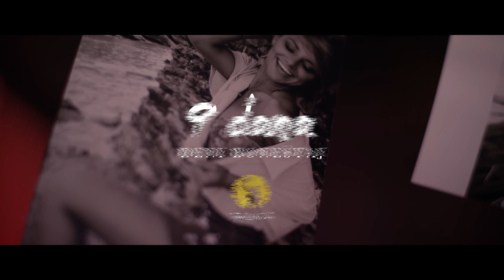DENI BONESTAJ - 9 DANA (OFFICIAL VIDEO) 4K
Deni Bonestaj & bend

Muzika i aranžman: Saša Nikolić
Tekst: Milan Miletić

Gitare: Pera Trumbetaš
Harmonike: Aca Krsmanović
Prateći: Ksenija Milošević
Mix i mastering: Lazar Milić
Muzicki producent: Saša Nikolić
Izvrsni producent: Nenad Stojanović

Label and copyright: Deni Bonestaj
Zabranjeno svako kopiranje videa ili dela videa, kao i postavljanje na druge kanale!
Svaka zloupotreba biće prijavljena YouTube administratorima.
It is forbidden to copy any video or part of the video, as well as post it on other channels!
Any abuse will be reported to YouTube administrators.